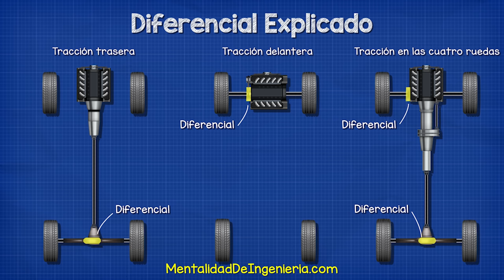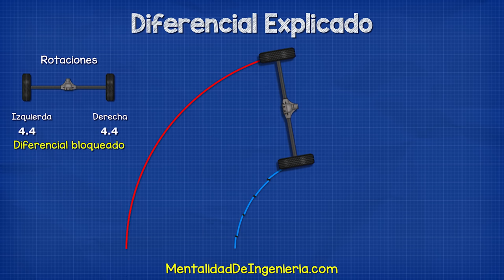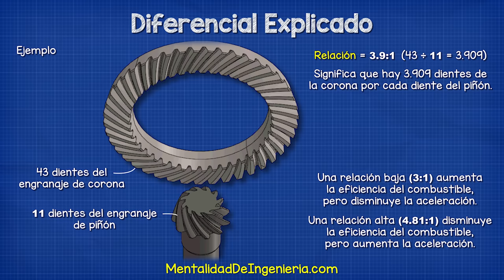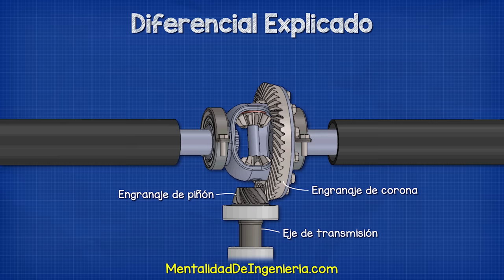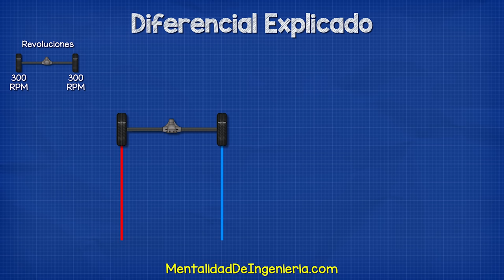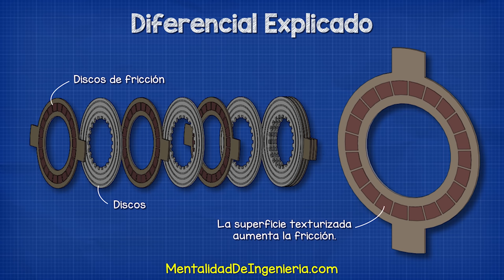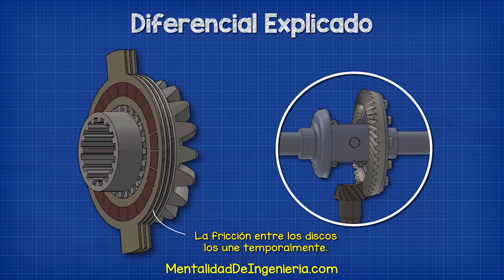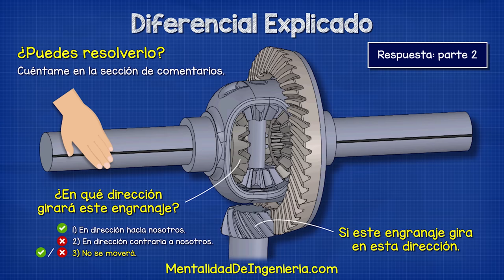Diferencial Explicado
Diferencial explicado - Cómo funciona el diferencial abierto, deslizamiento limitado y
🎁 Descarga el modelo aquí ➡️

⚡🛠️ Herramientas necesarias 🛠️⚡
Comprar este libro ➡️
Multímetro Profesional -➡️
buen multímetro -➡️
pinza amperimétrica profesional ➡️
buena pinza amperimétrica ➡️
comprobador de enchufes ➡️
monitor de energía ➡️
comprobador de baterías -➡️
Kit de electrónica básica ➡️

MI EQUIPO FAVORITO
🎥 Mi cámara
🎤 Mi micrófono
⌨️ Mi teclado
🖥️ Mi monitor
🎧 Mis auriculares

🎁 Queridos amigos, ayúdennos a financiar más traducciones.

​​​ conexión de motor trifásico